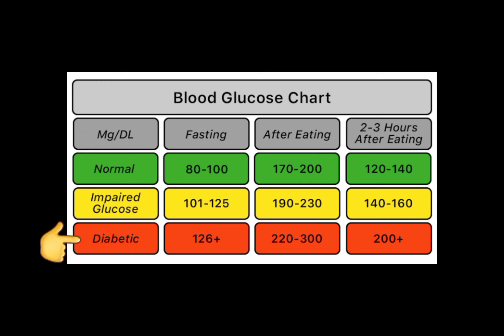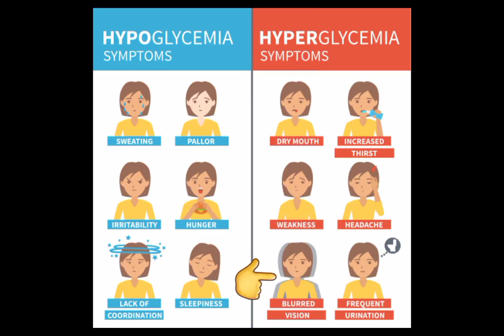blood sugar high or low,sign and symptoms?diabetes